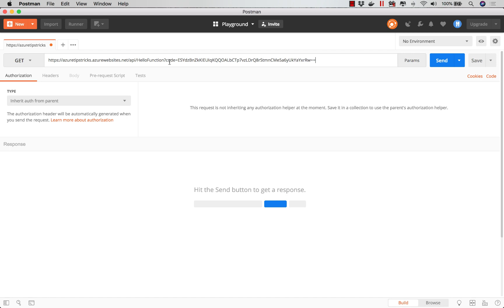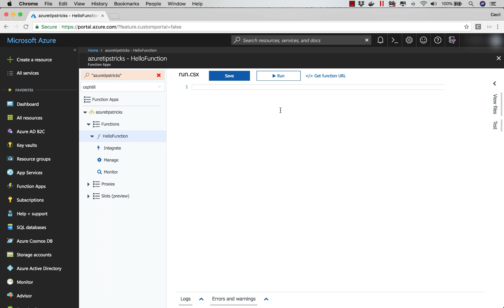How to renew or revoke Azure Functions keys | Azure Tips and Tricks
In this edition of Azure Tips and Tricks, learn how to quickly renew or revoke Azure Functions keys using the Azure portal. When working with HTTP triggers with Azure Functions, you are provided with a set of keys that you could use to authorize who can and can't access your functions.